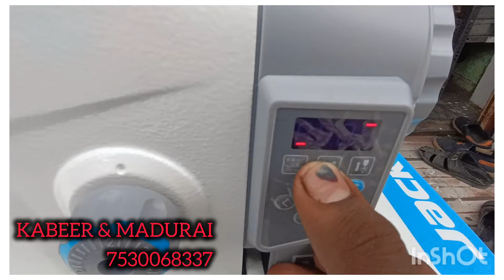JACK A2B - C 2024 MODEL ✨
கபீர் தையல் மிஷின் கம்பெனி
மதுரை 🌟

:D  134 பாண்டிய வெள்ளாளர் தெரு கூடல் அழகர் பெருமாள் கோவில் தேர்
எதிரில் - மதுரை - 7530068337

ஜாக் தையல் மெஷின் மொத்த விற்பனையாளர் இன்  மதுரை 🌟  தமிழ்நாடு முழுவதும் டெலிவரி செய்யப்படும்  💫 மிகக் குறைந்த விலையில் ஒரிஜினல் தையல் மிஷின் கிடைக்கும்  💯

பைனான்ஸ் தேவைப்படுவோர் பைனான்ஸ் உதவி செய்து தரப்படும் 💫

மிஷின் தேவைப்படுவோர் ஸ்கிரீனில் தெரியும் நம்பருக்கு கால் பண்ணி பெஸ்ட் விலை வாங்கி கொள்ளலாம் 💯💫